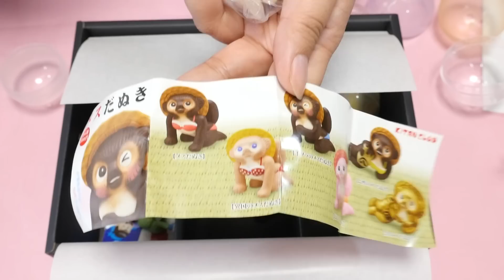TOKYO GACHA WORLD! [Gashapon Capsule Toy Subscription Box Review & Unboxing]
ABOUT LORIENSPREE ♡
LorienSpree is run by Abi from StudioLorien. Sometimes my husband (known as Mr. Panda) pops up on this channel as well, but it's mainly just me collecting and reviewing cute toys from Japan. I'm a huge fan of anything Disney and I also like anime idols and magical girls. (Love Live, Aikatsu, PriPara, Madoka Magica, Sailor Moon...etc) I'm a newbie to Pokemon and Yokai Watch, but love playing the games! :D I hope you'll join me on my journey to open all the blind boxes and gachapon toy capsules I can find! :3